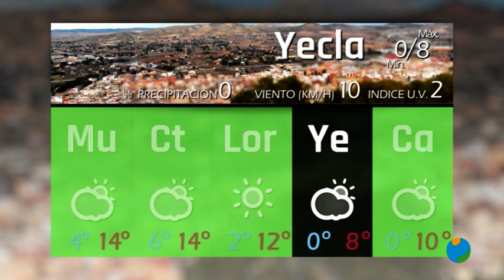23/01/2023 Previsión del Tiempo